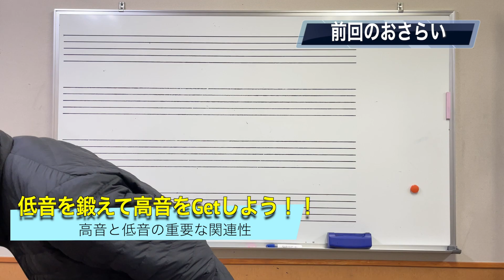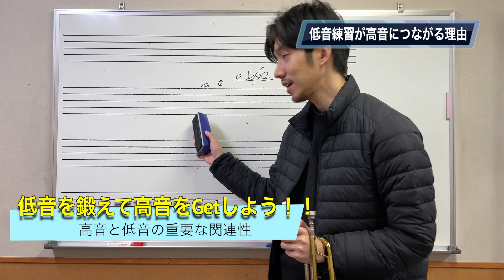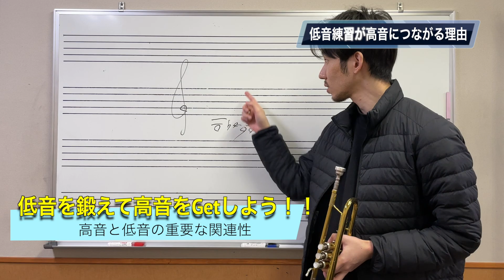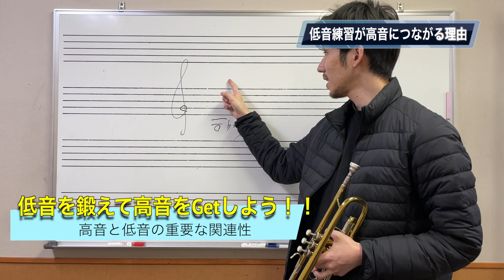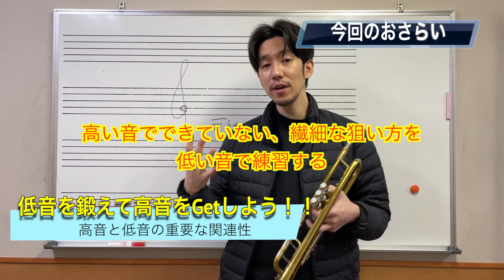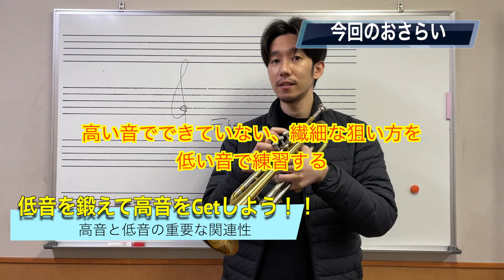低音を豊かに鳴らすには〜高音との関係〜編#8【毎日やろうゼロからのトランペット】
高音やターゲット練習譜面はこちらにてご活用ください。

高い音が出るようになるまでのトレーニング、その他の楽器の方も練習できる教材を作りました。クラッシック経験者の方、ジャズ経験者も勉強できる内容になっております。

他にも！！

♪演奏動画♪

プロミュージシャンの秘伝の方法で教えます。全楽器対応。たくさんの方に音楽の素晴らしさを伝え、豆知識や実践で使える基礎的な音楽理論、非効率な練習を避け最短で上達を目指します。皆様や低迷している音楽業界全体の役立てるなにかができたらなと思い、動画を撮っています。僕以外の音楽家の演奏などもたくさん見たり興味持って欲しいです！！

楽器を持っているけどなかなか上手くならない、趣味としてやっているけどワンランク上に行きたい方、プロを目指している方、作曲したい。ジャズのテイストを楽曲に生かしたい、
一から始めたいけど何からしていいかわからない方などたくさん見てきました。

音楽をやられる方の悩みの大半は

•リズムが読めないから曲はなんとなくで吹く
•音感は鍛えられないから、今からなんて、、
•センスや肉体歳のせいにしてしまう

だとおもいます。

これらの悩みを持っている方は基本的にはまだ何もしていないのに決めつけているというのが結論です。

楽器を初めるところから習いにきて今やライブをしたりアドリブ、吹奏楽でいい結果を残せる方も多くいらっしゃいます。なので丁寧に音楽の本質を一緒に噛み砕いてあげれば、誰でも習得可能なのです。

僕の概念は
【効率的に】が基本となっております。
何故なら僕は死ぬ程練習して、死ぬほど無駄な練習をしてきたからです。天才的に上手くなってきた方の違いといえば、無駄に時間をかけてきたので何がその人にとって無駄になっているかが分かるということと、出来ない人の気持ちが相当わかります。寄り添いたいと思う気持ちが人一倍強く思っています。

動画では細かく全ての情報を言い切ることができないので掻い摘んでお話ししている為不備などが生じる事がございますがご理解いただけると幸いです。
レッスン依頼、出張レッスン、高い音が出ない、音質改善、奏法改善、依頼演奏、吹奏楽、ポップス、楽器が違ってもアドリブ理論など学びたい方など募集してます♪
一部skype、Lineでのレッスンの方々もいらっしゃいます。

宇野嘉紘 トランペット奏者　作編曲家　教育家

中学時代にトランペットを始め、高校時代には野間裕史、杉木峯夫氏に師事。本格的にクラシックミュージックを勉強する。KOBE国際音楽学生コンクール・優秀賞・審査委員賞受賞。 その後ジャズレコードコレクターの父親の影響を受け、ジャズトランペットに転向。2012年にはBerklee音楽院教授タイガー大越が主催する北海道グループキャンプ2012に参加 同年Robert Glasperを輩出したNYの名門校The New School Jazz And Contemporary Musicに合格。全国YAMAHA即レコバンドオーディションでグランプリ受賞し、賞金100万円獲得。

現在、レコーディング、都内各地のクラブやレストラン、パーティ、クラブ、イベントでの演奏、また、ロンドンハーツでのトランペットドッキリの仕掛け人、大幸薬品正露丸の呼吸アドバイザー、役者へのトランペット演技指導（docomoの配信映像)テレビなどでトランペット講師として起用されるなどメディア出演も果たしありとあらゆる方面で柔軟に活躍中！近年MISIAの大阪アリーナ、横浜アリーナツアーで黒田卓也率いるBigband Orchestraの一員として演奏を果たす。